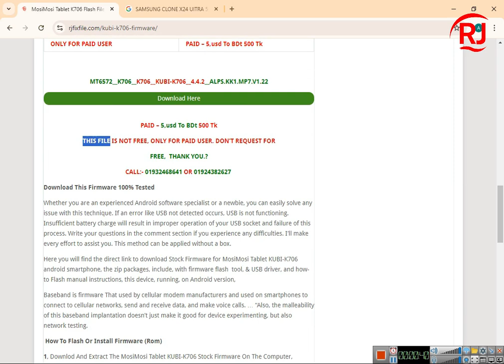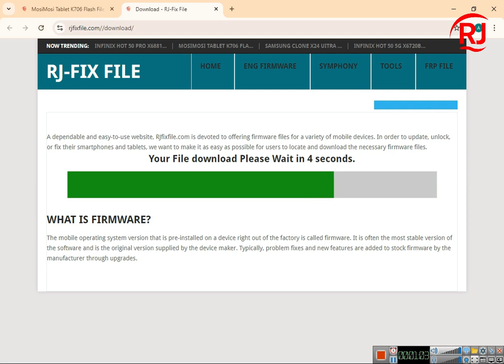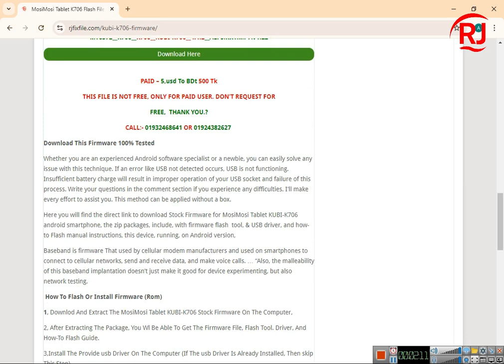MosiMosi Tablet KUBI K706 Stock Firmware Flash File